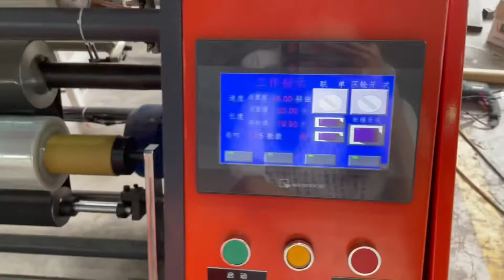High productivity Five shaft fully automatic rewinding machine for PE stretch film PVC cling film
Fully automatic rewinding machine, paper tube feeder for automatic change when rewinding the jumbo roll

High productivity for rewinding big jumbo into small length baby roll

Two years Quality guarantee - we did test before every shipment.